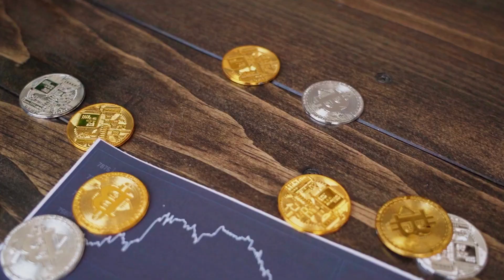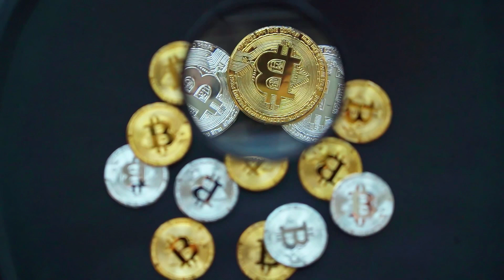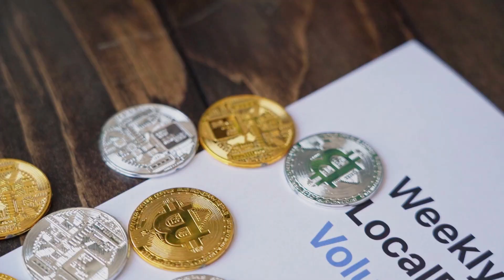Ultra Rights WILL X7000 AFTER DEAL WITH CHATGPT - UOS NETWORK PRICE PREDICTION 2023-2025